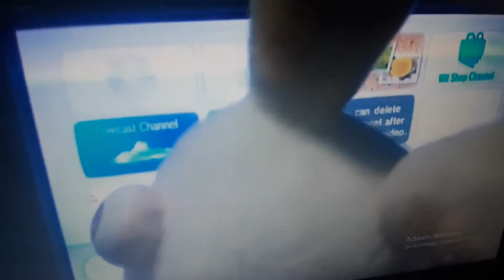ABM Rabbid fart on Wario funnest moments